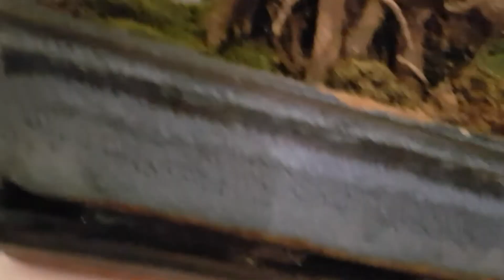Mutton curry part 3